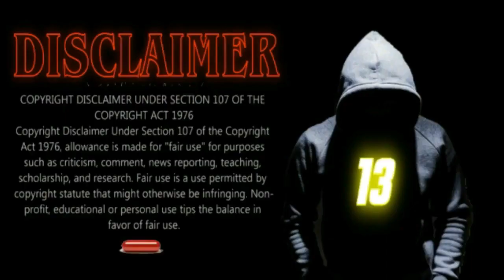The Minority Majority Report: FACE of the KILLER